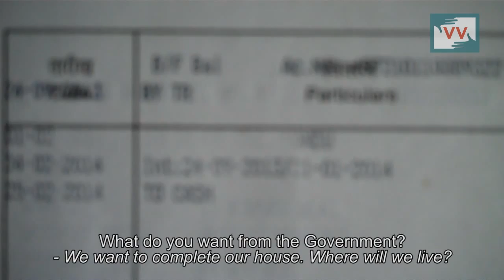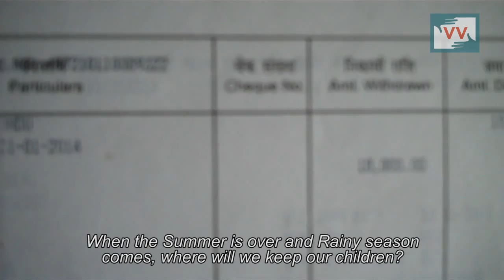No Indira Awas in Dudhmatiya tola, Mandu— Video Volunteer Mohan Bhuinya Reports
This video was made by a Video Volunteers Community Correspondent Mohan Bhuinya .